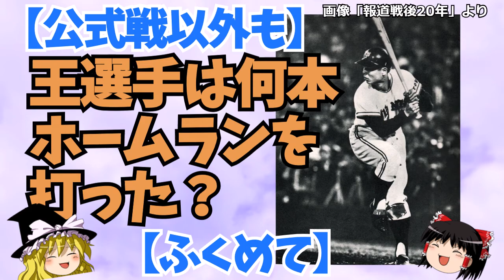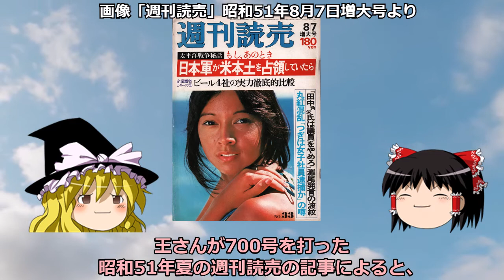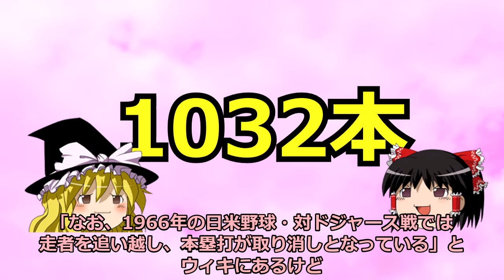【ゆっくり解説】王貞治は、何本ホームランを打った？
世界のホームランキング・王貞治は、
公式戦以外(日本シリーズ、オールスター、
日米野球、オープン戦、東西対抗戦)も含めると、
何本ホームランを打ったのか？
やっぱりすごいなぁ‼、という真実です

目次
0:00 オープニング
1:53 700号達成時点で
2:35 王選手現役時代の総本塁打数

BGM
見せたくないけど見せたがる的なBGM　鷹尾まさきさま
Happy days　Make a field Musicさま
はじまりの予感　zminoさま
やさしさの時間　shimtoneさま